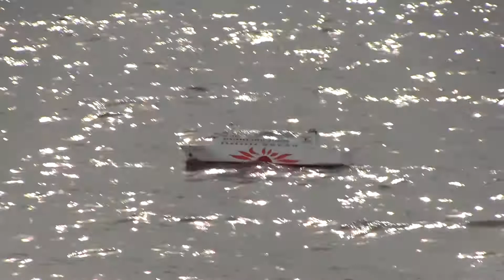ＲＣ さんふらわあ おのみち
埼玉県の彩湖にて